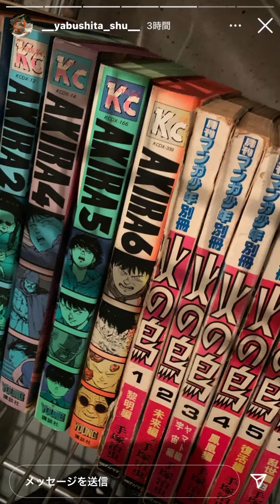杉浦琴音 ( 坂本夏海 ) ／ 薮下柊 ／ ｹｲﾗ 熱海 ｽｲｰﾂ 他 インスタ ストーリー 20210310 00am時点 Instagram story